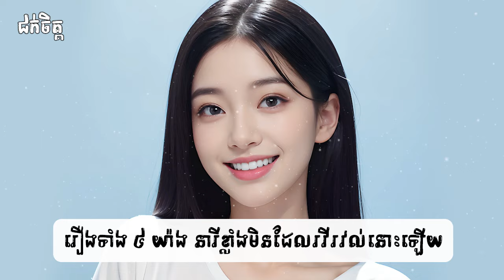រឿងទាំង ៥ យ៉ាង ដាច់ខាតមនុស្សស្រីខ្លាំងមិនរវីរវល់ជាមួយឡើយ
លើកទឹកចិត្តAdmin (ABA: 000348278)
ទំនាក់ទំនងផ្សាយផលិតផល៖
🙏 អរគុណសម្រាប់ការគាំទ្រដល់ខ្ញុំបាទ!